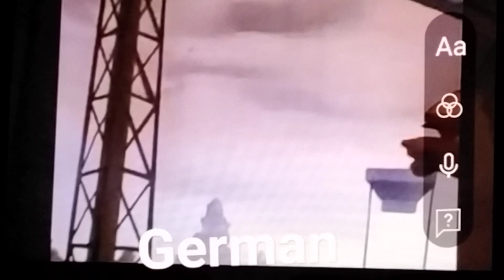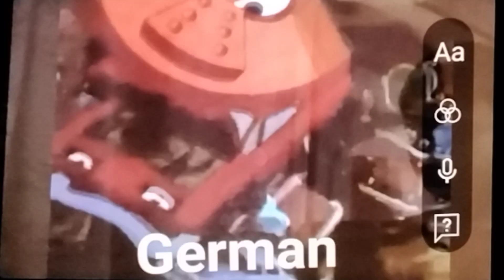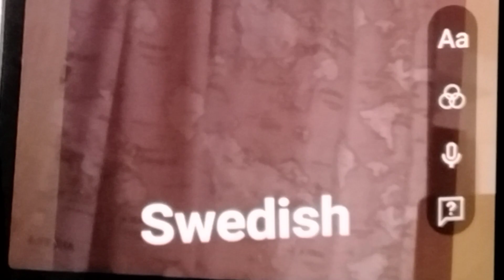Brave Little Toaster Worthless Multilanguage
2part